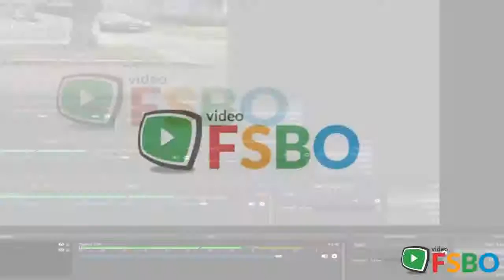Summary - 1826 Litchfield Ave Long Beach, CA 90815 Home Sale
For sale: $900,000. CLICK ON VIRTUAL TOUR! Completely remodeled property. Total sq footage is now 1836 square feet. Two master bedrooms and completely re done kitchen. Must see this property to truly appreciate the amount of work that went into it!

Long Beach Real Estate Sale
Long Beach Property Sale
Long Beach Homes Sale
Long Beach Single_Family Sale